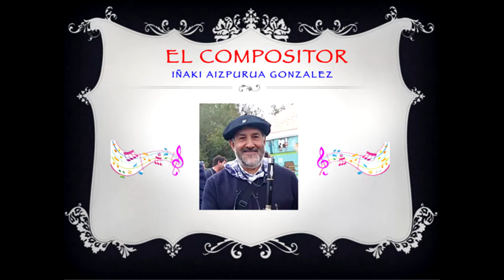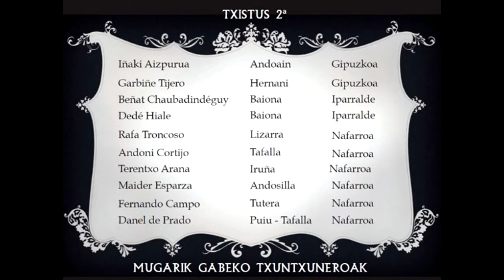AUPA ANDONI VIDEO FINAL